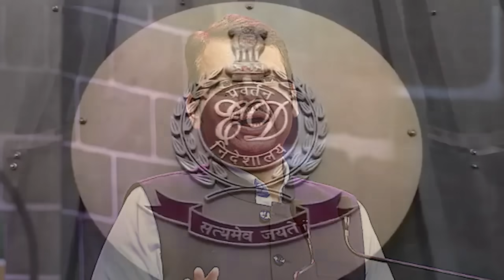अशोक चव्हाण फुटणं विषय छोटा! त्यापेक्षा पुढचे होणारे २ प्रवेश धक्का देतील Ashok Chavhan Join BJP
अशोक चव्हाण फुटणं विषय छोटा! त्यापेक्षा पुढचे होणारे २ प्रवेश धक्का देतील